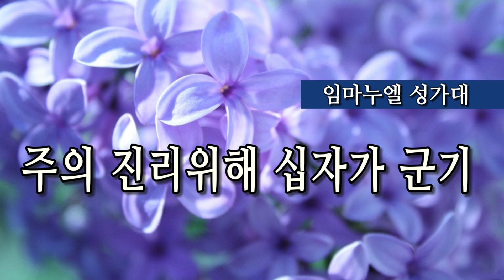주의 진리위해 십자가 군기 - 임마누엘 성가대 080419